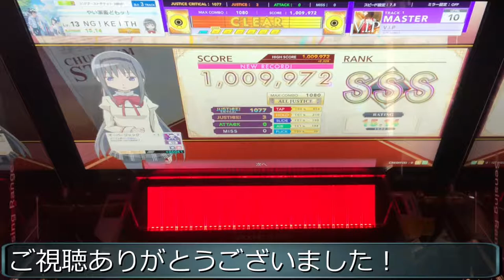iPhone8撮影テスト【CHUNITHM編】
iPhone8撮影テストです！
iPad音ゲーは背面カメラですが
こちらは正面です！
以前と比べると手元がはっきり見えるようになりました！！
前はどうしても暗くなっちゃいましたねぇ！

テストはこれでおしまいです！
今後は普通に上げていきます！！

素材使用
びたちー素材館